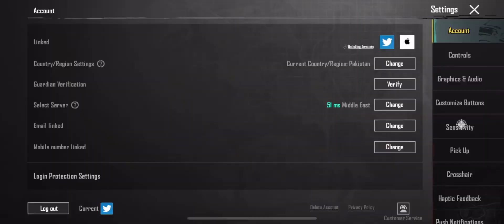New best sensitivity for PUBG mobile in 2023 | Sensitivity and control code 🔥 New update 🔥😱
Welcome to [2yourbadboi]! We are a vibrant and dynamic gaming community that is passionate about all things gaming. On our channel, you'll find a thrilling assortment of captivating gameplay, engaging commentary, and entertaining live streams.

Join us on epic adventures through the virtual realms of the gaming world, as we explore a wide variety of genres, from action-packed shooters to immersive role-playing games. Our dedicated team of skilled gamers will provide insightful tips, tricks, and strategies to help you level up your gaming skills and conquer even the toughest challenges.

But it's not just about the games themselves. At [2yourbadboi], we prioritize building a strong community of like-minded gamers. We encourage interaction and collaboration, fostering a welcoming space where gamers from all walks of life can come together to share their experiences, engage in lively discussions, and forge lasting friendships.

Whether you're a casual gamer seeking entertainment or a hardcore enthusiast looking for in-depth analysis, [2yourbadboi] has something for everyone. Our content is carefully crafted to be engaging, entertaining, and informative, ensuring that you'll always have a fantastic time while staying up-to-date with the latest gaming trends and releases.

So grab your controller, buckle up, and join us on this thrilling gaming journey. Welcome to [2yourbadboi], where the adventure begins!